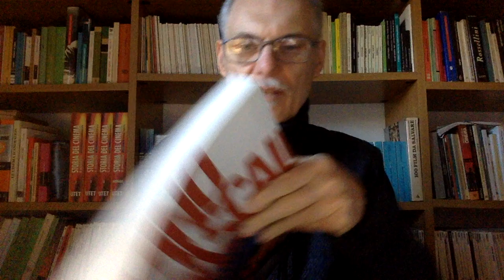La genialità rivoluzionaria e anticonformista di Pino Pascali nel film PINO di Walter Fasano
CULTFRAME TV. Il 38. Torino Film Festival, integralmente online, presenta nel cartellone un film dedicato a una delle figure centrali dell'arte italiana degli anni '60: Pino Pascali. Il regista Walter Fasano nel film PINO è riuscito a evidenziare la genialità rivoluzionaria e anticonformista di Pascali, tra "finte sculture" e performance (Maurizio G. De Bonis